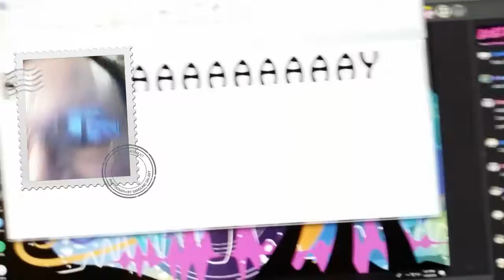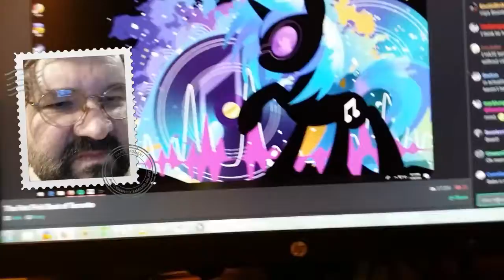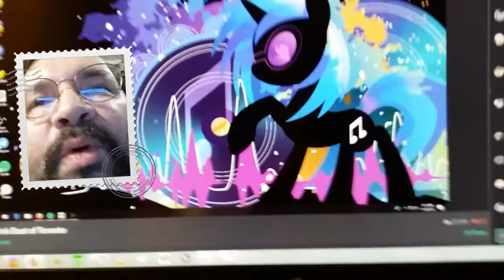Babstream: if i were cascas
I would need PIE.